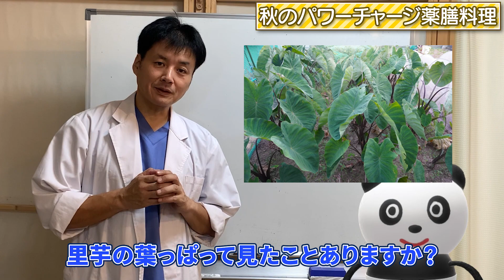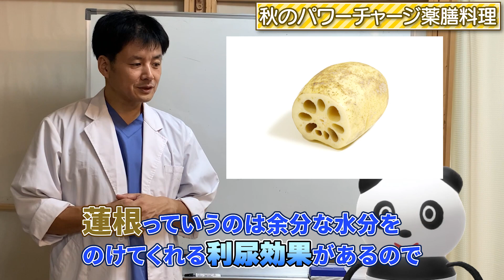薬膳って難しくない！家庭でできる簡単秋のパワーチャージ薬膳料理をご紹介 フーフー君の養生訓第153話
秋のパワーチャージ、秋の味覚を使った食事でチャージするのはどうでしょう。
薬膳料理です。どんなメニューでしょう。
○○なんてどうでしょうね。

中国医学協会会長。神戸大学非常勤講師としても活躍！

中医学を学び約20年、大学での講義の経験と蓄積してきた講演会のノウハウを丁寧にご案内いたします。趣旨・目的、聴講対象者、希望講師や講師のイメージなど、お決まりの範囲で構いませんので、お気軽にご連絡ください。